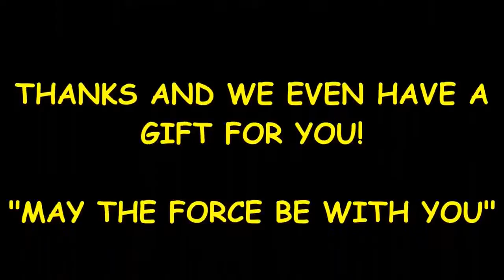star wars the force awakens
Apr 18, 2017 - Last Friday, Star Wars fans saw the release of the first trailer for “The Last Jedi,” the eighth installment of the series.
1 day ago - Star Wars movies are so mythic and overexposed it's hard to find a nice,  and The Force Awakens in order to determine what works and what
Star Wars: The Last Jedi (Star Wars - Legends) [Michael Reaves, Maya Kaathryn Bohnhoff] on Amazon. *FREE* shipping on qualifying offers. NEW YORK
Apr 14, 2017 - Hark! Is that the sound of lightsabers I hear? Yes, the first trailer for Star Wars: The Last Jedi has finally arrived. During the panel at this year's
(RNN) - There is only one Jedi left. We know this because Star Wars Episode 8 will be called "The Last Jedi," Lucasfilm announced Monday. That's assuming
4 days ago - Get all Star Wars: The Last Jedi movie news, trailers, release date, plot, cast & all you need to know.
Star Wars: The Force Awakens movie info - movie times, trailers, reviews, tickets, actors and more on Fandango.
Apr 3, 2017 - As the release of Star Wars Episode 8: The Last Jedi draws ever closer, we're being inundated with a slew of fan theories about what will
Star Wars fandom has once again hit truly feverish levels, since the release of  But the Star Wars Episode VIII trailer may still land in front of Rogue One in the
Play as iconic characters from the original Star Wars™ trilogy, and encounter many more in Star Wars™ Battlefront™. Copied to clipboard. Luke Skywalker.
Disney and Lucasfilm are getting ready to go full-steam ahead on getting the hype train moving for their next Star Wars movie. Rogue One: A Star Wars Story is
5 days ago - The pre-order bonus for Star Wars Battlefront II includes costumes for Rey and Kylo Ren, revealing what they will look like later on in The Last
Star Wars: The Last Jedi. 773K likes. STAR WARS: THE LAST JEDI is scheduled for release December 15, 2017.